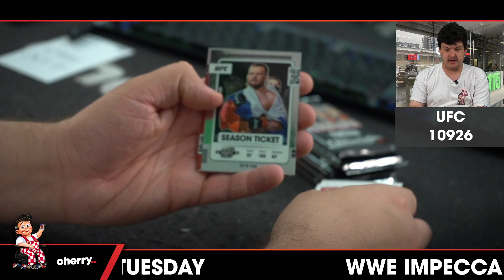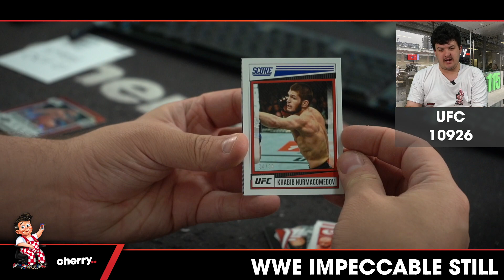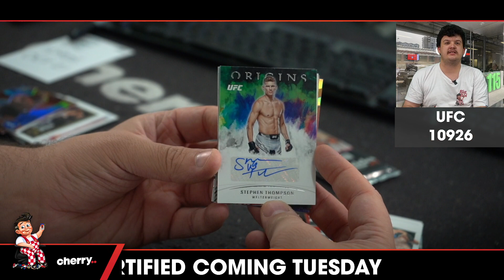2022 Chronicles UFC Hobby 1-Box Break #10926 - RANDOM WEIGHTCLASS - Oct 21 (12pm)